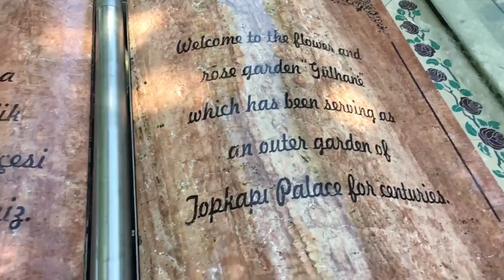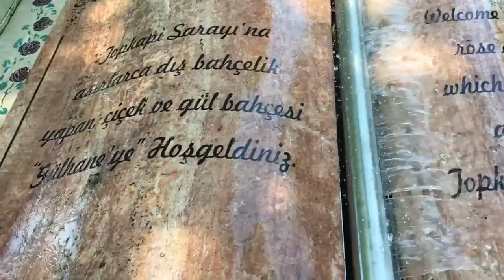İstanbul Gülhane Parkı | Karşılama Giriş Kısmı Ağır Çekim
Gülhane Parkı, İstanbul'un Fatih ilçesinin Eminönü semtinde yer alan tarihî park..